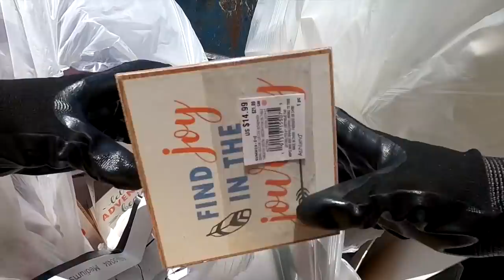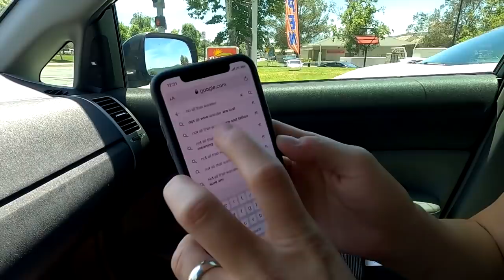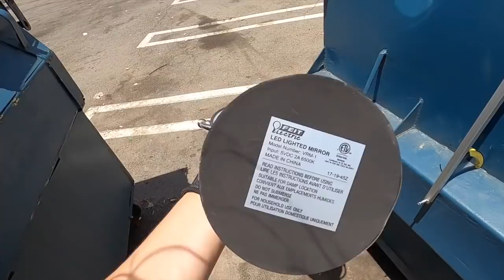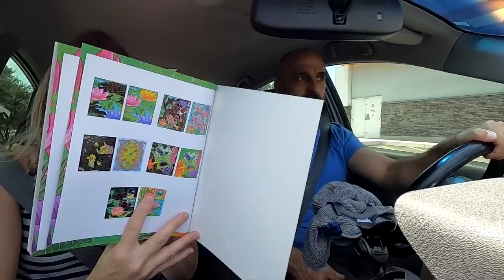I Went Dumpster Diving at TJ Maxx, Michaels and Barnes & Noble